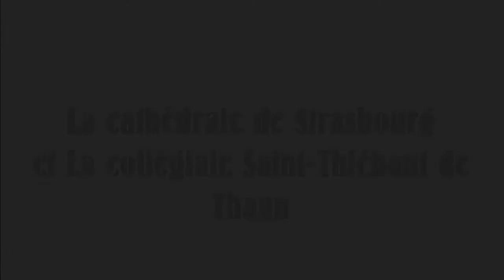L'alsace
Une vidéo sur la Cathédrale de Strasbourg et La Collégiale Saint-Thiébaut de Thann en Alsace.

Les photos sont de blackangelus.

J'ai des abonnés, j'aime et vues qui disparaissent mystérieusement.